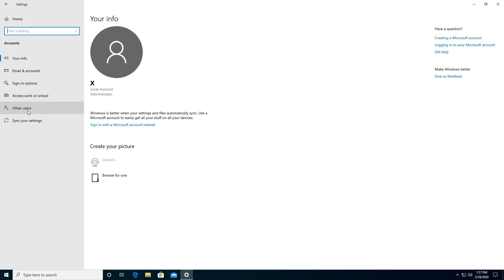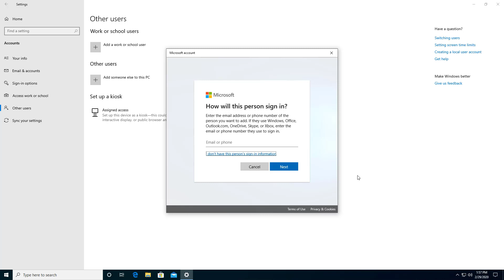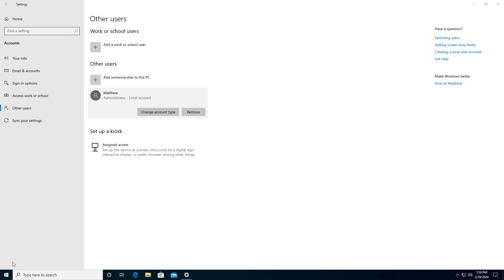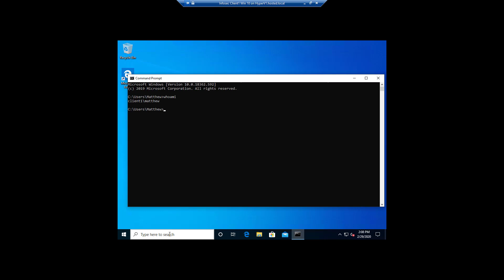Windows 10 How to create a new user account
Professor Robert McMillen shows you how to create a new user account in Windows 10 that is local to the computer and not an online Microsoft account.